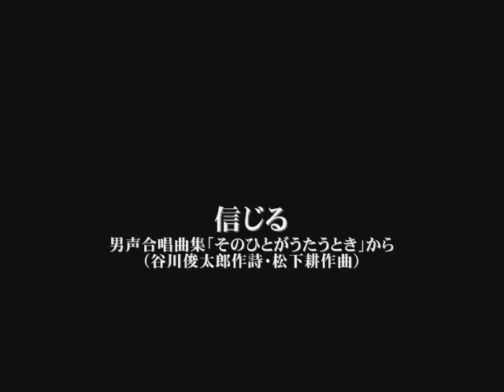信じる －松下耕－ 男声合唱曲集「そのひとがうたうとき」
男声合唱曲集「そのひとがうたうとき」 （谷川俊太郎作詩・松下耕作曲）

信じる

指揮：松下耕
ピアノ：前田勝則
演奏：ENSEMBLE　PLEIADE

[CD] アルティ声楽アンサンブルフェスティバル２０１０ 伝えたいうた、残したいうた (Disc2 Track23)